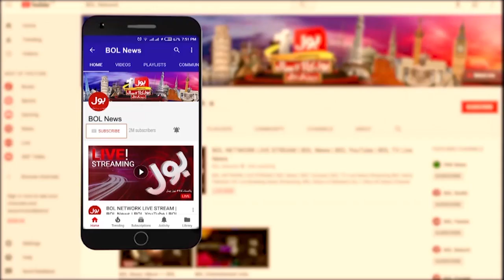Imran Khan Got Big Relef ? | PTI Deal Final ? | Big Offer ? | Bus Bohat Ho Gaya | 02 JUNE 2024